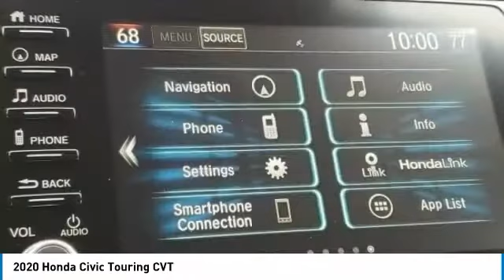2020 Honda Civic Marysville, Dublin, Delaware, Worthington, Marion, OH LE011267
Crystal Black Pearl New 2020 Honda Civic available in Marysville, Ohio at
2020 HONDA CIVIC Marysville, OH
Stock# LE011267

Honda Marysville
640 colemans Crossing Blvd

*DESIRABLE FEATURES:* NAVIGATION, REMOTE START, APPLE CARPLAY, BACKUP CAMERA, LEATHER, HEATED REAR SEATS, HEATED SEATING, MOONROOF, ANDROID AUTO, BLUETOOTH, LANE DEPARTURE WARNING, ALLOY WHEELS, PREMIUM AUDIO, TURBO, HOMELINK, MULTI-ZONE AC, FOG LIGHTS, KEYLESS ENTRY.

This New front wheel drive 2020 Honda Civic Sedan Touring CVT features a *Crystal Black Pearl Exterior with a Black Leather Interior*.

*STOCK# LE011267 * Honda Marysville has this 2020 Honda Civic Sedan Touring CVT ready for sale today with an additional *128 Other Civic Sedans Like This In Stock!* Don't forget Honda Marysville WILL BUY OR TRADE FOR YOUR VEHICLE, MOTORCYCLE and/or ATV!

Honda Marysville serves Marysville, Dublin, Urbana, Lima, Delaware, Marion, OH. You can also visit us at, 640 Coleman's Blvd Marysville OH, 43040 to check it out in person!

This Honda Civic Sedan comes Factory equipped with an impressive 1.50 engine, and variable transmission.

*EXTERIOR OPTIONS:* Aluminum Wheels, Auto Headlamp, Spoiler / Ground Effects